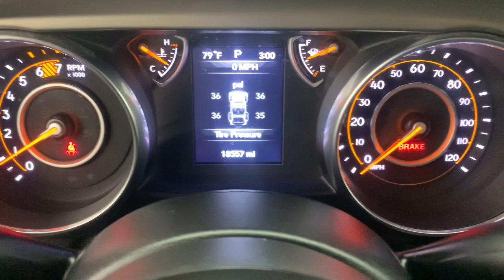2019 Jeep Wrangler Fort Lauderdale, Pompano Beach, Coral Springs, Hollywood, Plantation, FL KW587348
Granite Crystal Metallic Clearcoat Used 2019 Jeep Wrangler available in Fort Lauderdale, Florida at Holman Honda. Servicing the Fort Launderdale, Pompano Beach, Coral Springs, Hollywood & Plantation, FL area.
2019 Jeep Wrangler Unlimited Sport - Stock#: KW587348 - VIN#: 1C4HJXDN4KW587348

Holman Honda
12 E Sunrise Blvd

Holman Honda of Fort Lauderdale is proud to offer this gorgeous 2019 Jeep Wrangler Granite Crystal Metallic Clearcoat Unlimited Sport with the following features:brbrBACK UP CAMERA REMAINDER OF FACTORY WARRANTY LOW MILES Wrangler Unlimited Sport 4D Sport Utility 8-Speed Automatic 4WD Granite Crystal Metallic Clearcoat Black w/Cloth Low-Back Bucket Seats 7 & 4 Pin Wiring Harness 8 Speakers Class II Receiver Hitch Radio: Uconnect 3 w/5 Display Split folding rear seat TIP Start.brbrCARFAX One-Owner. Clean CARFAX. Odometer is 16691 miles below market average!brbrbrPrice does not include sales tax tags registration fees government fees electronic filing fee* of $149 and Pre-Delivery Service Charge* of $899. (* This charge represents costs and profits to the dealer for items such as inspecting cleaning and adjusting vehicles and preparing documents related to the sale.)